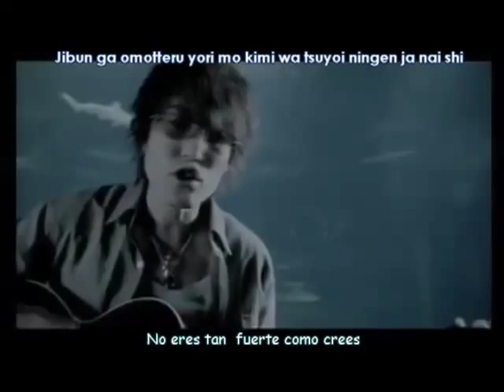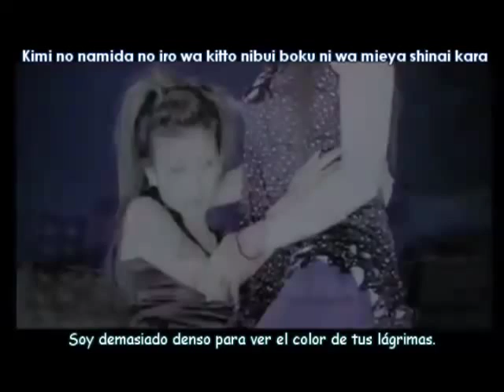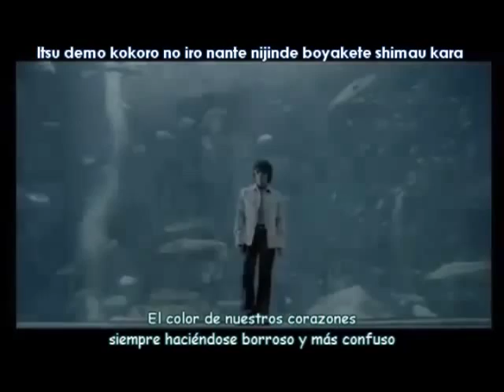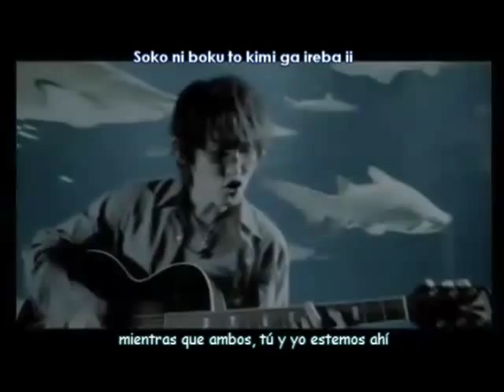Suga Shikao - Asymmetry sub español